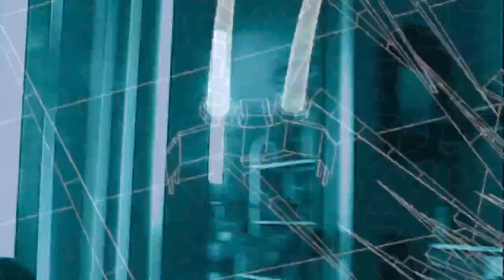Droppers micro170 stream